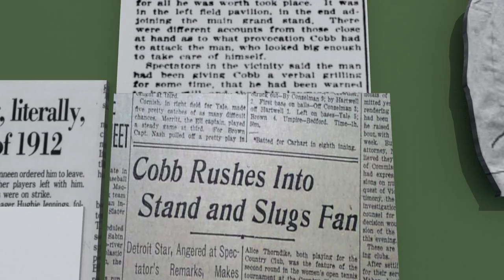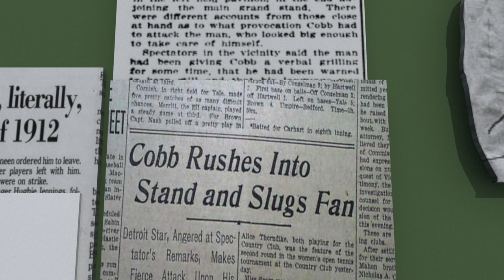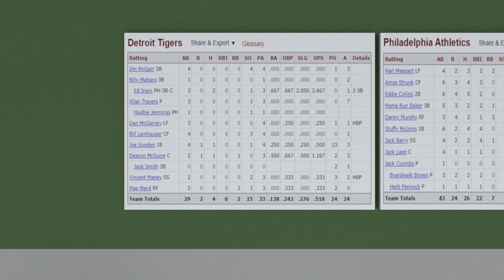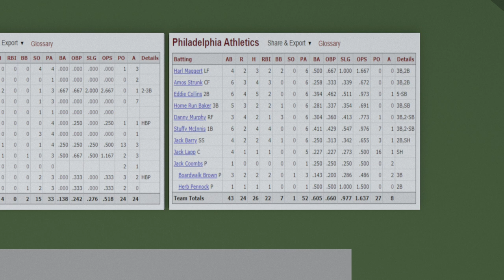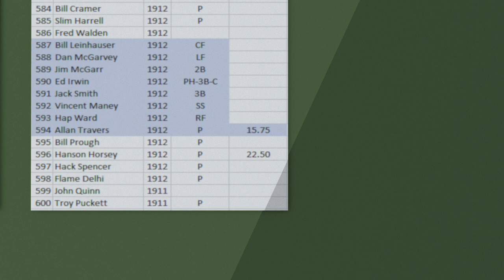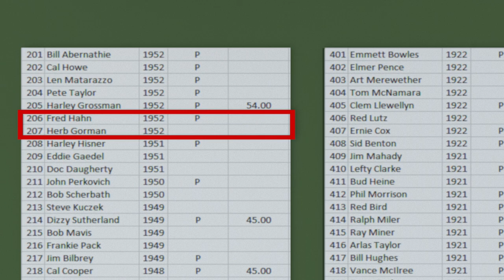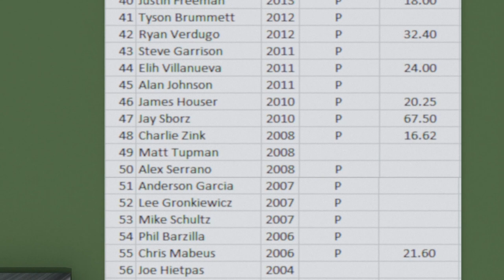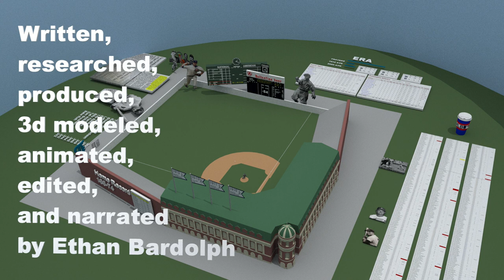The Worst Game Score In MLB History: A Catholic Priest and "A Bunch of Fellows"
In 1912 the Tigers recruited some replacement players to play against the defending World Series Champions. Unsurprisingly, it didn't go very well. This is the story of that catholic priest pitcher, a bunch of fellows, and the worst game score in MLB history. Inspired by Jon Bois/Secret Base.

Spring Field, Walk Through the Park, Melancholia, Ella Vater,  The Joint is Jumpin, Take Me Out to the Ballgame, Malandragem, King Porter Stomp, Elegy, We Made It.

Programs used: Autodesk Maya, GIMP, iMovie, HitFilm Express